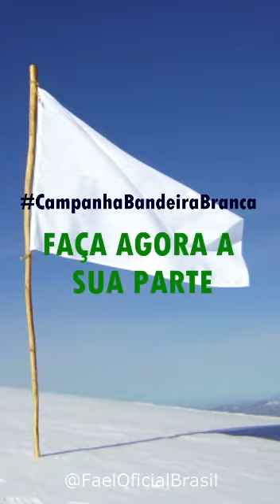Vamos ajudar pessoal da periferia